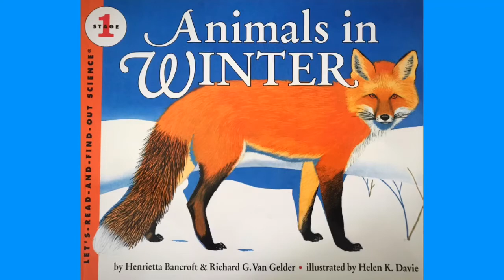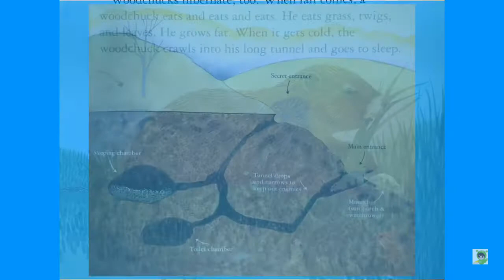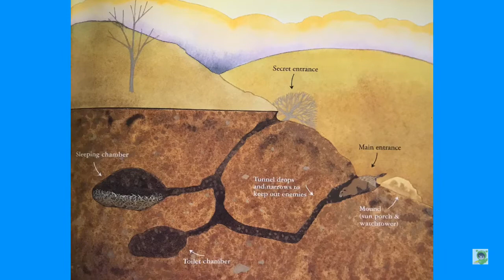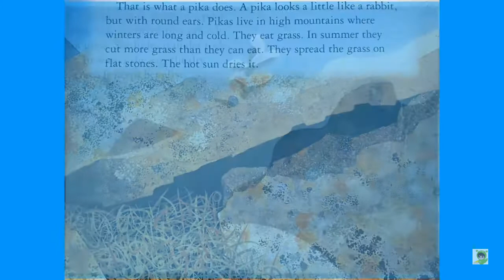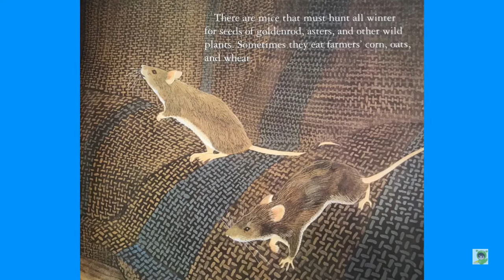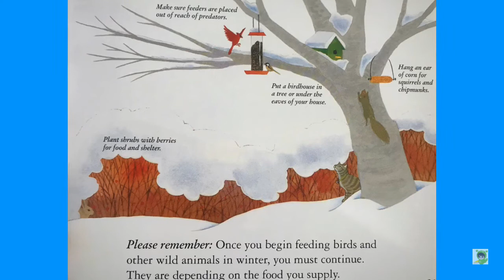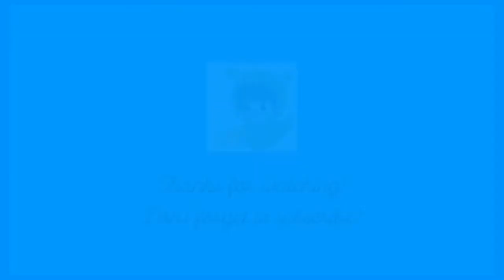Animals in Winter by Henrietta Bancroft and Richard G. Van Gelder